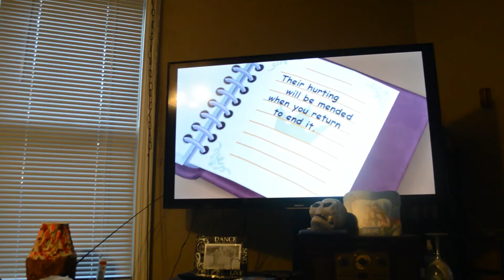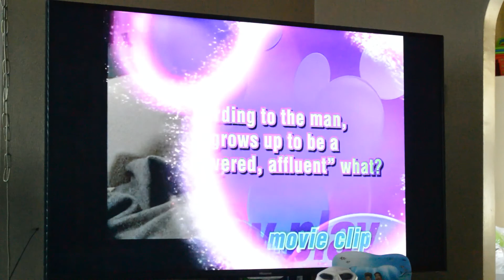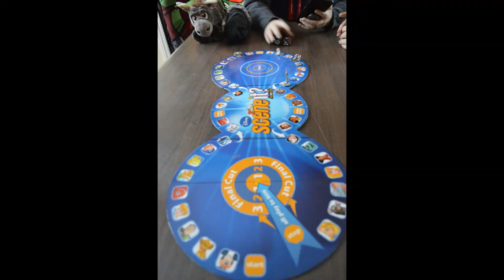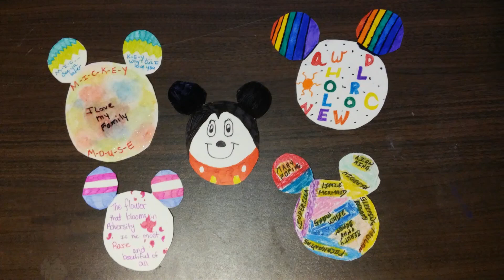Disney Weekend fun! Oct 2018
We decided to have a Disney theme weekend with cosplay, games, movies, food, etc. It was a lot of fun!!